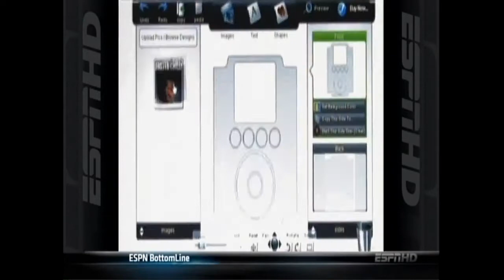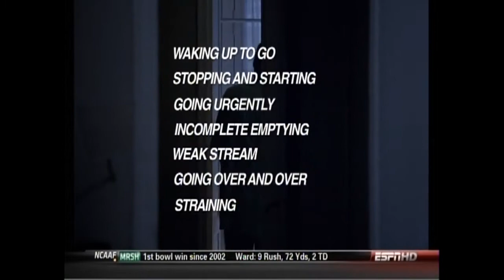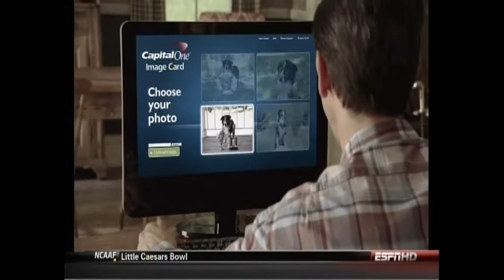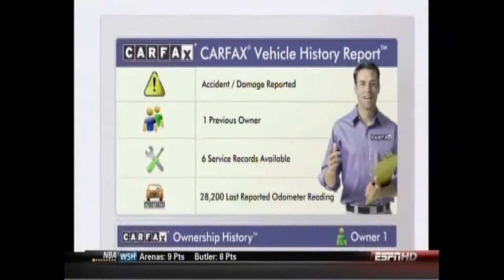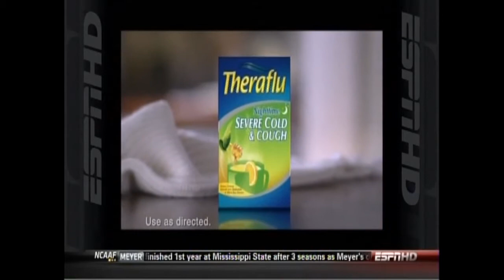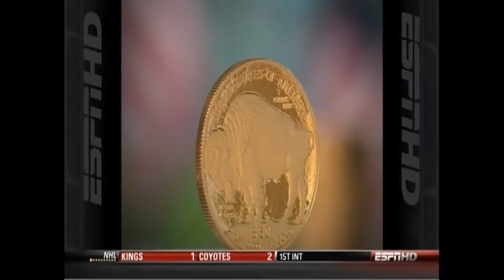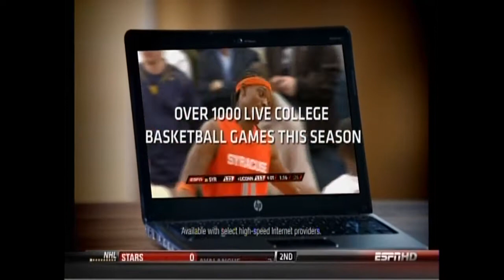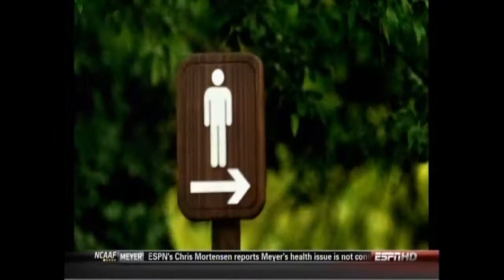Boston College vs #24 USC 2009 Emerald Bowl CFB